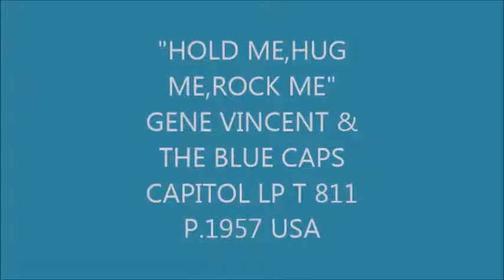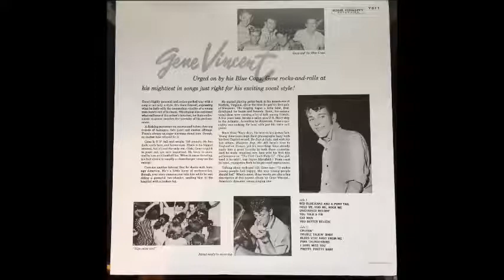"HOLD ME, HUG ME, ROCK ME" GENE VINCENT & THE BLUE CAPS CAPITOL LP T 811 P.1957 USA